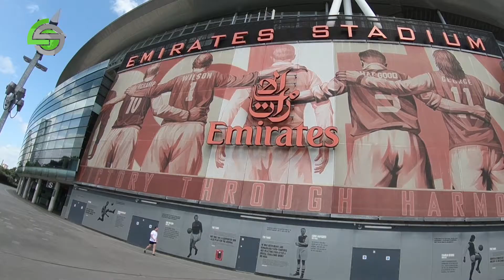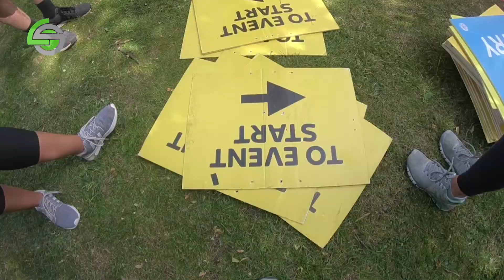Living Sport London 2018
Living Sport program participants traveled to London to work an international sporting event and experience the culture through sport.